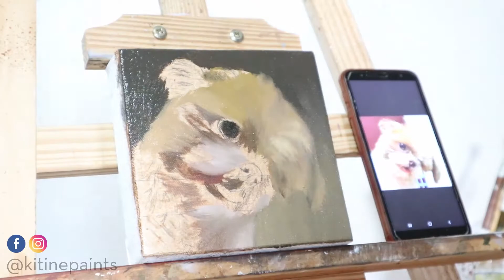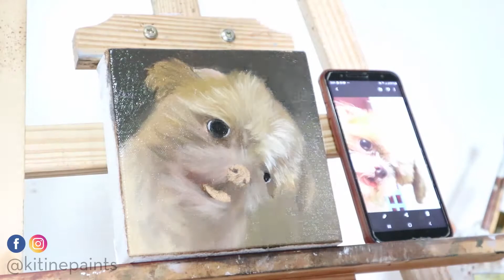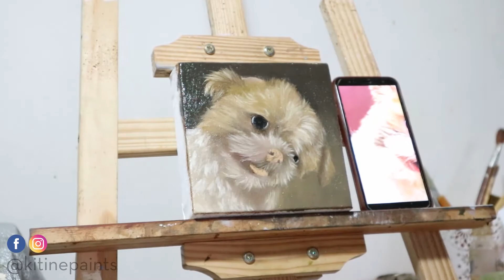“Chanel” | Shih Tzu Oil Painting Time-lapse | kitinepaints | Philippines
"Chanel" - Oil on Canvas
6x6 inches

Oil painting timelapse process video of painting the little Chanel!